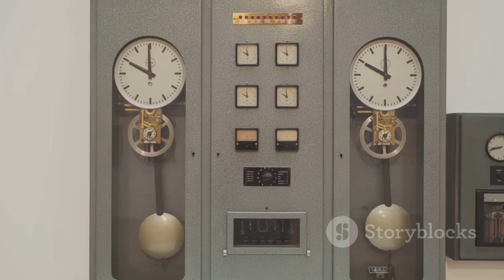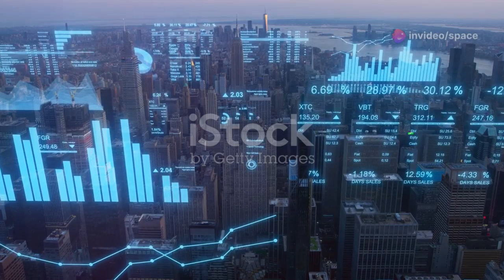Quantum Discovery: Scientists Observe Atoms Synchronizing in Free Space!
Scientists have made a groundbreaking observation of atoms synchronizing in free space, a rare phenomenon that advances our understanding of quantum behavior. This discovery highlights how atoms can align their movements without external influence, a crucial insight for future quantum technologies. The synchronization process was captured using state-of-the-art tools, offering new ways to study and control atomic interactions. This research could pave the way for innovations in quantum computing, communication, and precision measurement. The findings are a testament to the ever-expanding frontiers of quantum mechanics.